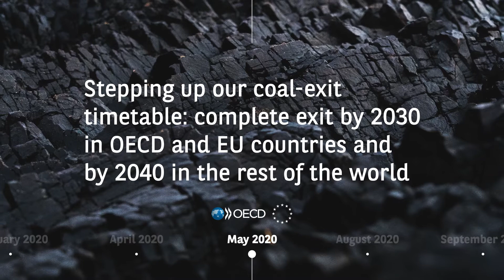Actions for a greener, more inclusive world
A glimpse at what our teams have been doing since 2019